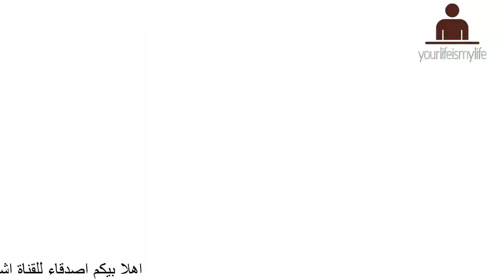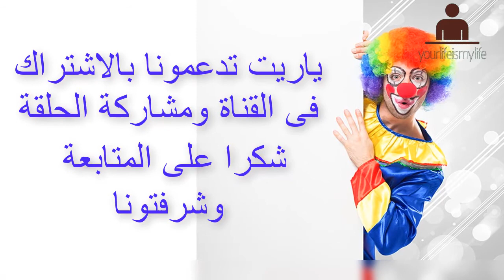كيفية ربط الكرفته الرفيعه بطريقة سهلة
ربطة العنق فيديو
ربطة العنق الصغيرة
ملابس
رَبْطَة العُنُق العنق او الكرفتة أو معنقة هي قطعة طويلة من القماش تلبس لأغراض الزينة وتكون حول الرقبة وتستقر تحت ياقة القميص وتعقد عند الحلق. غالباً ما يرتدي الرجال والفتيان في العالم ربطات العنق كجزء من الزي العملي العادي أو الملابس الرسمية كما أحياناً ترتديها النساء والفتيات. ويكيبيديا
* فيديوهات هتعجبكم :
لمتابعة Your life is my life
بالتوفيق للجميع تحياتى لكم
Your life is my life
لاتنسوا دعمنا والاشتراك فى القناه وتفعيل الجرس.
شكرا لكم."Keyword"
"طريقة ربط ربطة العنق الفرنسية"
"ربطة العنق في 10 ثواني"
"احدث ربطات العنق"
"اسرع طريقة لربط الكرافتة"
"طريقة غسل الكرافتات"
"رسم كرفته"
"ربط الكرافتة بالصور"
"طريقة عمل ربطة العنق للبنات"
"طريقة ربط ربطة العنق الايطالية"
"كرفته اطفال"
"ربطة العنق بالانجليزي"
"رسمة كرفته"
"ربطة عنق الرحم"
"طريقة ربط الكرفته الرفيعه"
"طريقة ربط البابيون"
"كيفية ربط ربطة العنق بطريقة سهلة"
"طرق مختلفة لربط الكرافتة"
"احدث ربطات العنق"
"طريقة غسل الكرافتات"
"رسم كرفته"
"ربط الكرافتة بالصور"
"كرفته اطفال"
"ربطة العنق بالانجليزي"
"رسمة كرفته"
"ربطة عنق الرحم"

اهلا بكم ❤ فى قناة حياتك هى حياتى.
شغوف بالمحتوى المفيد للاسرة وبحاول جاهدا انى اوصل لحضراتكم
المعلومة باسلوب موضوعى وبسيط.
وهكون سعيد جدا ❤ لو شاركتم برئيكم عن المحتوى الذى ترغبون بعرضه لكم.

Welcome to ❤ in your life channel is my life.
Passionate about the useful content of the family and try hard to deliver to you
Information in an objective and simple style.
They would be very happy if you share your opinion about the content you want to show you.

** USD payeer **
P81643200
شكرا لكم.